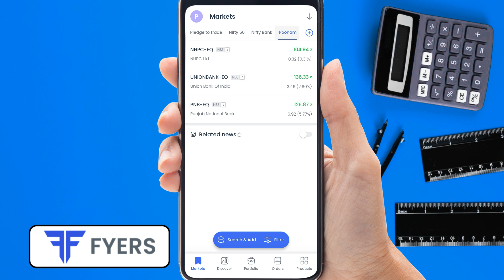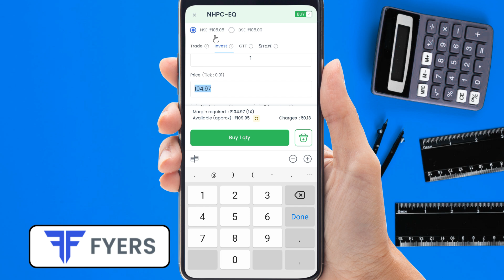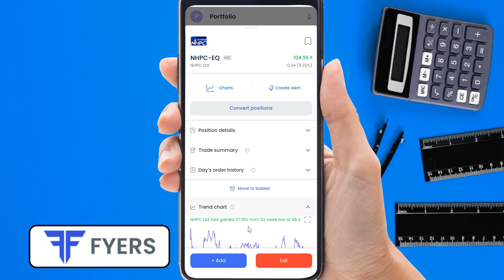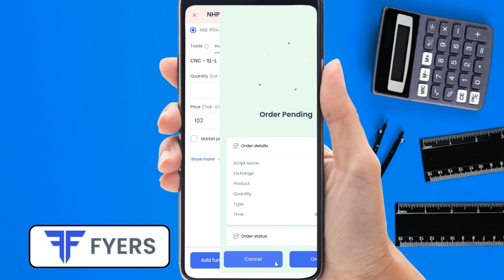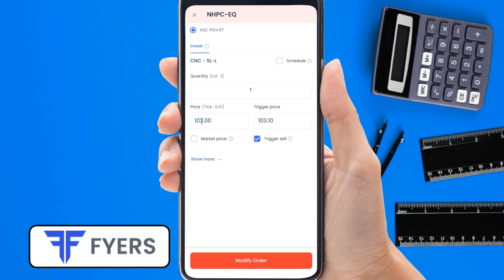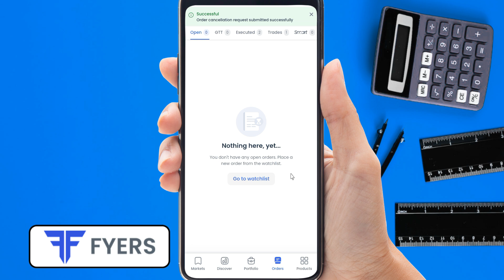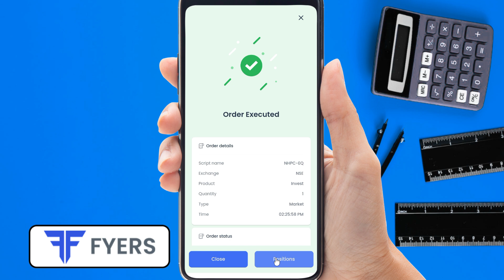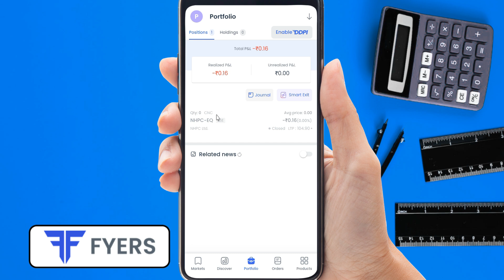Fyres App me Delivery Trading kaise kare || Delivery Trading for Beginners in Fyers App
2. This Channel Does Not Promote Any illegal content, all contents provided by This Channel is meant for EDUCATIONAL purpose only.The content is based on individual research and does not intend to give any financial advice. The content on this channel does not intend to mislead the viewers. We are not liable for the content and services provided on external website.